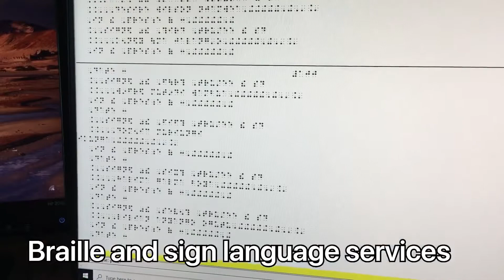Braille and sign language services